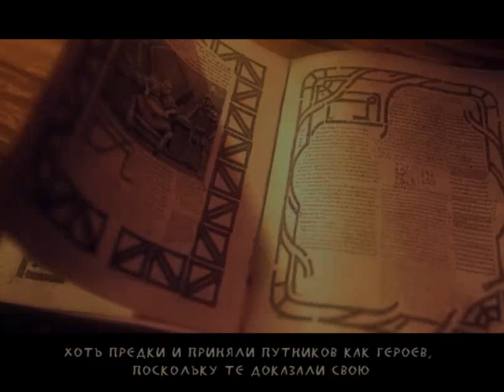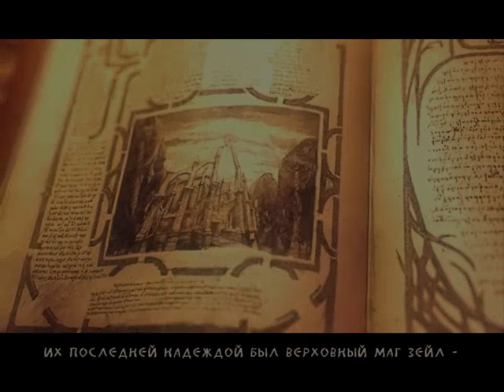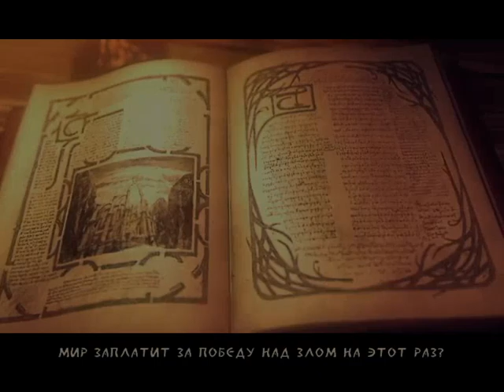Enclave 6с Жирный Цезарь